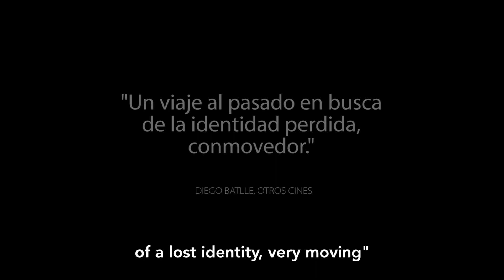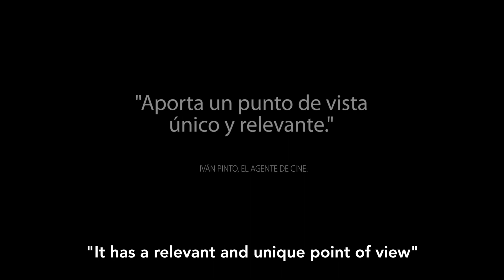Venían a buscarme trailer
Venían a buscarme, has their premier on April, as part of Miradoc 2018.